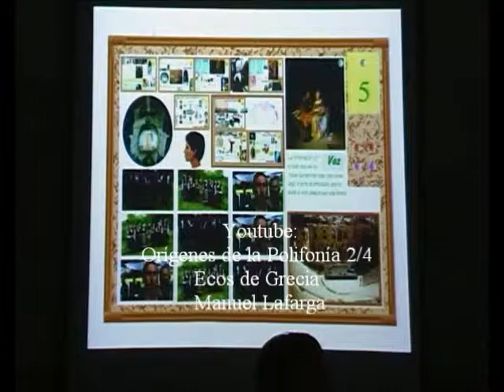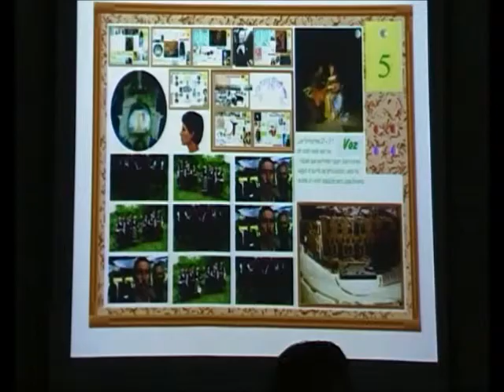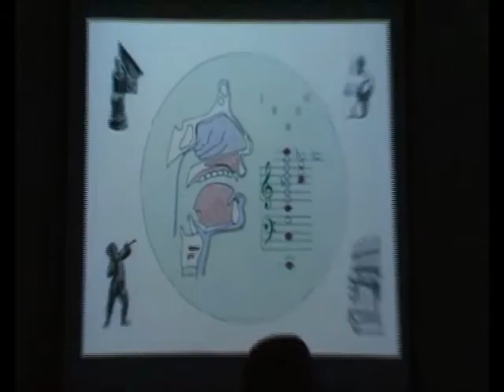Estética Antigua 05/12 - Polifonía Tradicional Europea y Paganismo - Prof. Manuel Lafarga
Antigüedad desconocida del canto polifónico y paganismo en el Mundo Clásico /